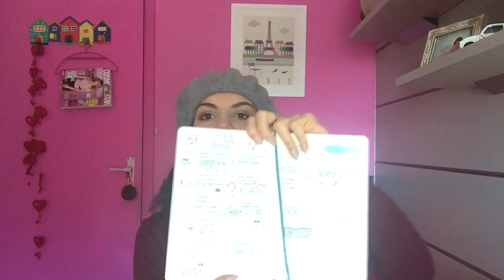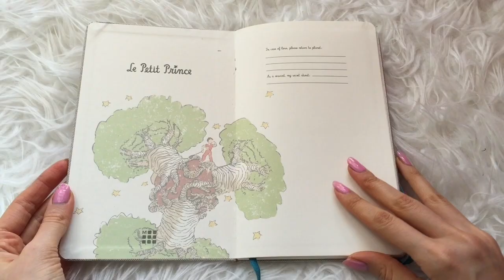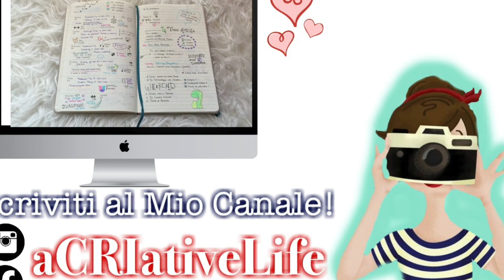3La Mia AGENDA: Organizzarla e Decorarla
Ciao! Era da tanto che volevo condividere questo video con voi perché sono sempre stata scettica riguardo il fatto di avere un'agenda ma da quando ce l'ho non posso farne a meno! Questa è il terzo video della serie "Organizzazione" quindi come negli altri vi invito a scrivere qui sotto quali sono i vostri metodi per stare organizzati! Spero che vi piaccia! Baciii